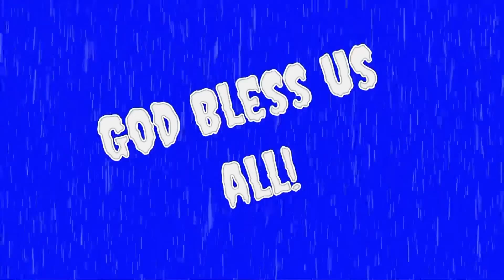My Family’s Dream House in the Philippines June 10, 2021